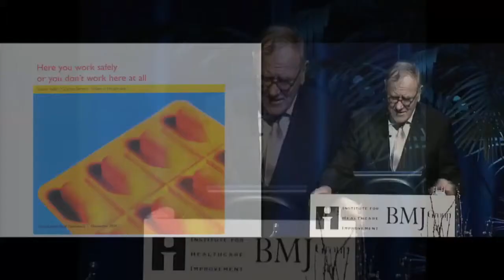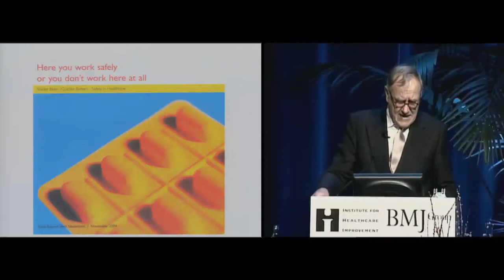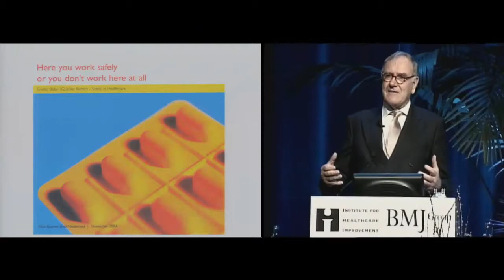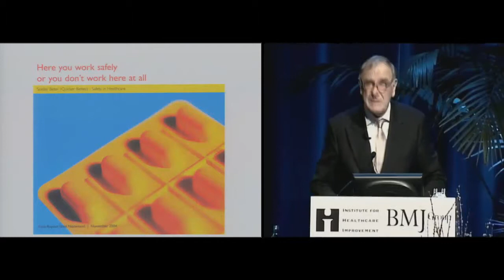BMJ2: Shell Oil Chairman's Father Died from Medical Error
Senator Rein Willems' mission to stop patient deaths from medical errors.

The Senator's father died due to preventable medical error. Reluctance to accept outside advice. Shell took example from checklists of airlines. Lack of Safety management.
Simple Guidelines booklet.